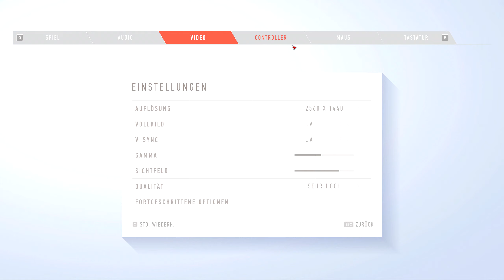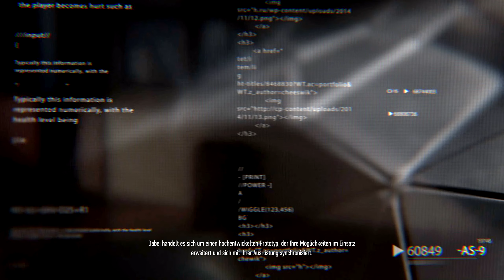Sniper Ghost Warrior Contracts #01 | Altai Berge | German Let's Play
\ \ \ \ \ mehr ansehen / / / / /